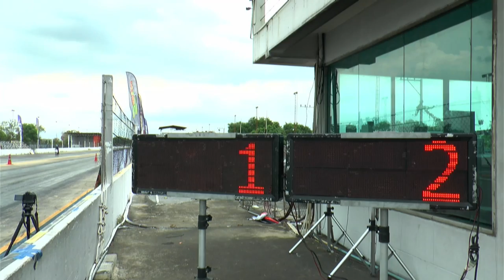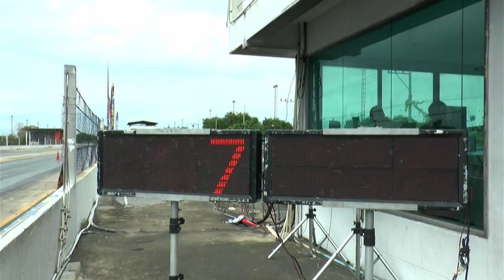NGO 2021 ช่างต้น นิมิตรใหม่ VS ช่างแอร์ นนทบุรี